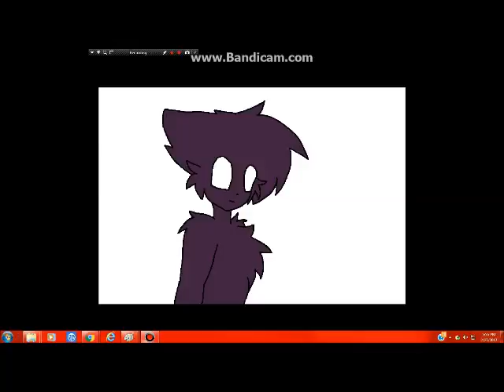Two Short Animations I did